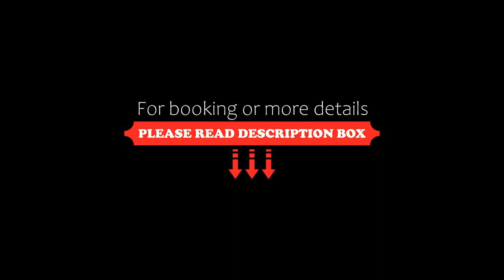Treebo Trend Kings Inn Vashi, Mumbai, India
About Property:
You're eligible for a Genius discount at Treebo Trend Kings Inn Vashi! To save at this property, all you have to do is sign in.
Well located in the Vashi district of Mumbai, Treebo Trend Kings Inn Vashi is located 20 km from Phoenix Market City Mall, 23 km from Dadar Railway Station and 24 km from Indian Institute of Technology, Bombay. The property is around 24 km from Siddhi Vinayak Temple, 24 km from Powai Lake and...
Property Type: Hotel
Address: Plot No- 54, Sector-19C, Near Satra Plaza Vashi, Navi Mumbai 400705, 400705 Mumbai, India
Searching For
1. Treebo Trend Kings Inn Vashi - Mumbai - India
2. Treebo Trend Kings Inn Vashi - Mumbai - India Address
3. Treebo Trend Kings Inn Vashi - Mumbai - India Rooms
4. Treebo Trend Kings Inn Vashi - Mumbai - India Amenities
5. Treebo Trend Kings Inn Vashi - Mumbai - India Offers and Deals
Audio Credit:
Track Title: Subway Dreams
Artist: Dan Henig